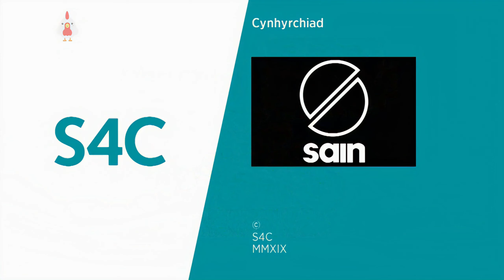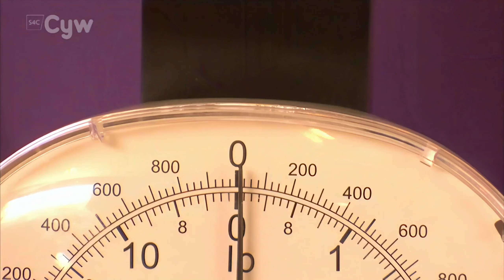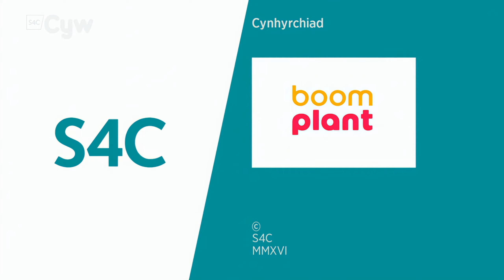S4C, Halibalŵ, 06.04.2022